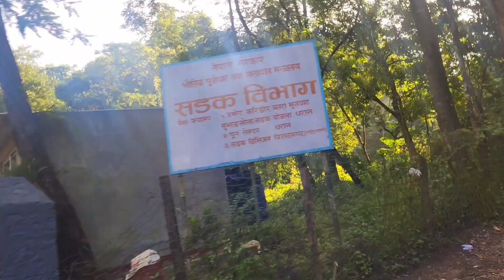Sabai jana le support gardinu hola sathi haru🙏 Dharan to terathum district❤️